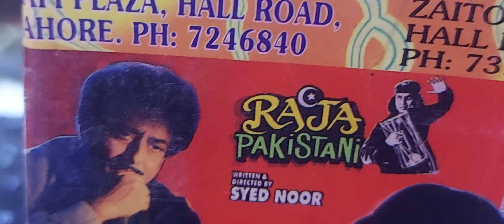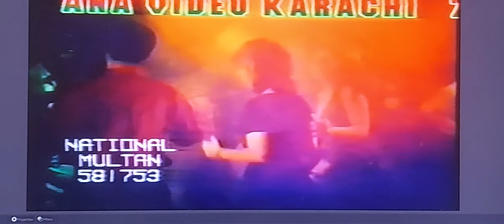Raja Pakistani Film (VHS Cassette Quality) By Shani Jutt